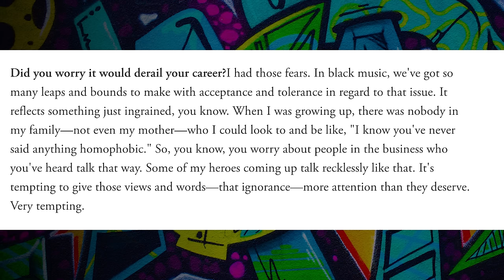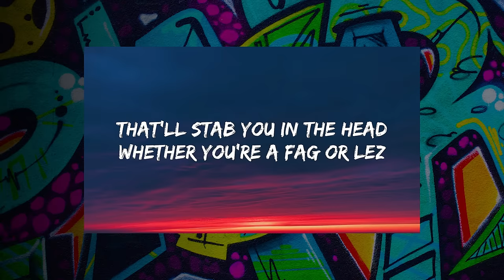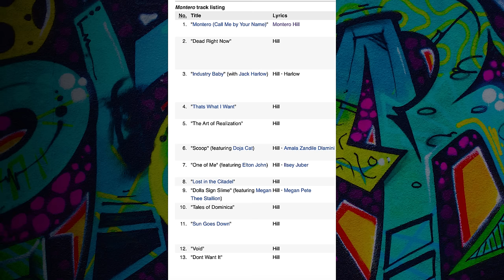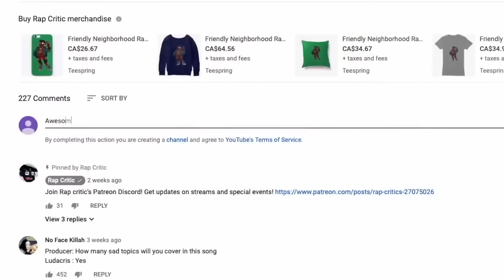RC Editorial: Tyler, the Creator, Lil Nas X, and the awkward way Hip-Hop treats H0m0sexuality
Reflecting on how the biggest qu@@r artists in hiphop, TylertheCreator and LilNasX, have been handled by the rap game. Of course Eminem talk as well. Trying something new with the format!
Also, THE DARK HOLIDAYS SALE IS UPON YOU
Get livestream requests at reduced prices til end of November!